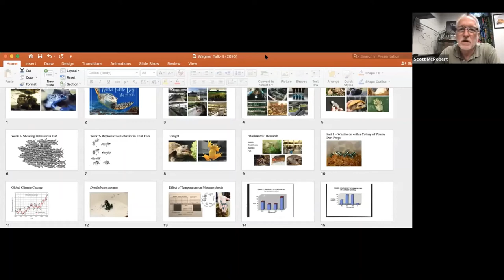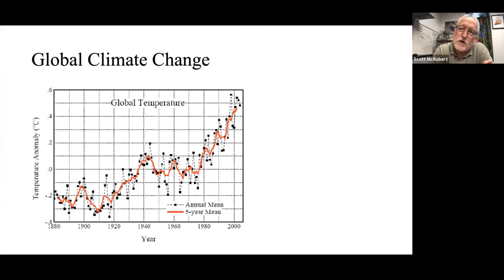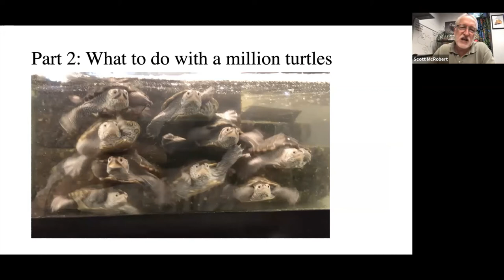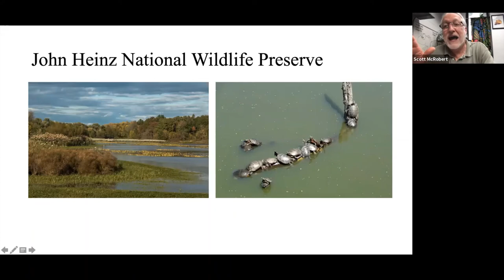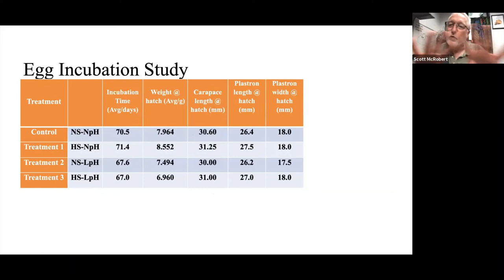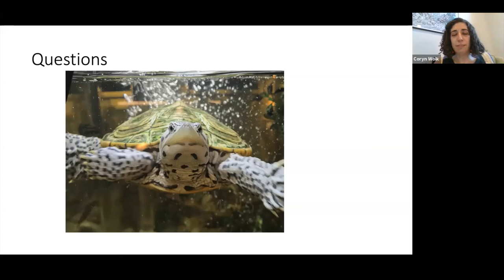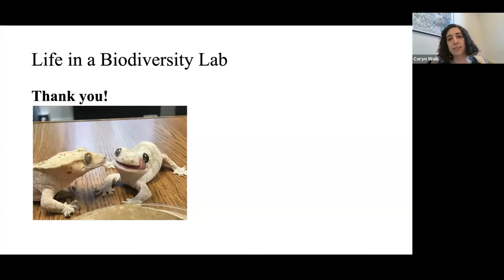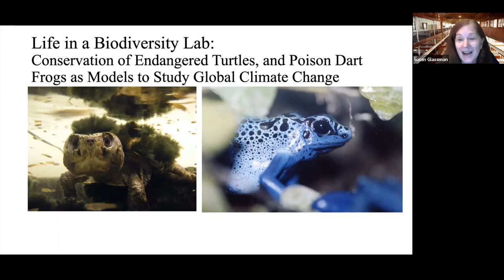Life in a Biodiversity Lab: Endangered Turtles and Using Poison Dart Frogs to Study Climate Change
Conservation of Endangered Turtles, and Poison Dart Frogs as Models to Study Global Climate Change

This is the third Life in a Biodiversity Lab talk by Dr. Scott McRobert. Dr. McRobert is a Professor of Biology at Saint Joseph's University. In a series of online tours and lectures for the Wagner Free Institute of Science, he shares the animals and research of the Biodiversity Lab at Saint Joseph’s University.

The rarest of the Biodiversity Lab's dozens of turtle species are involved in conservation groups known as Assurance Colonies, whose intent is to literally assure the survival of species in peril of extinction in the wild. Research on turtles involves analysis of the effects of environmental factors (such as pH, temperature, salinity) on the Diamondback Terrapin, a rare species found in coastal regions of the continental United States. These studies are linked to a Head-Start Program in which baby turtles are raised in captivity prior to release into the wild.

The Biodiversity Lab also houses many amphibian species, including colonies of poison dart frogs. These animals have been used in studies to show the potential effects of climate change on growth, development and survival on tropical amphibians.

About Dr. Scott McRobert:
Dr. McRobert's research focuses on animal behavior, ecology and conservation. His laboratory, known as the Biodiversity Lab, houses hundreds of turtles, representing dozens of species, many of which are listed as vulnerable, endangered or critically endangered. He has published over 80 journal articles and his work has been profiled in Science, Nature, the Philadelphia Inquirer, and on 60 Minutes. Dr. McRobert is a guest speaker at the Wagner and one of our faculty partners in our GeoKidsLINKS program with Saint Joseph’s University. Prior to Saint Joseph’s University, Dr. McRobert served as a herpetologist at the Academy of Natural Sciences, and as a naturalist for the Pennsylvania Department of Environmental Resources.